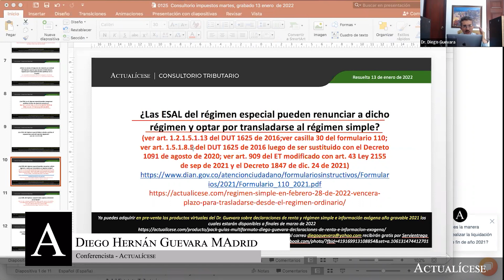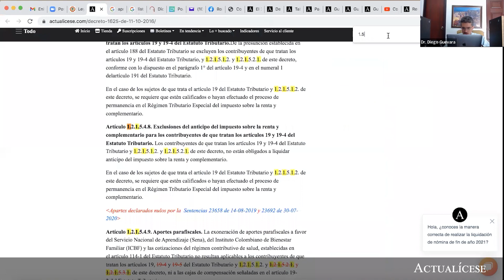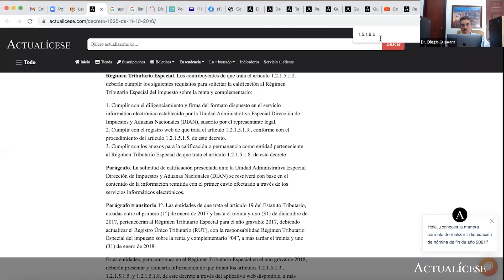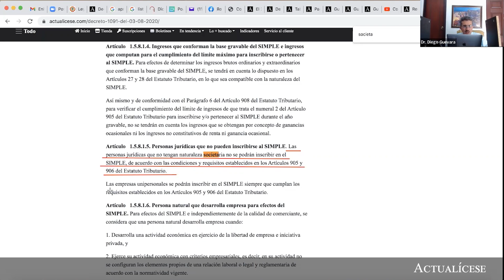¿Esal pertenecientes al régimen especial pueden trasladarse al SIMPLE?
¿Las Esal del régimen especial pueden renunciar a dicho régimen y optar por trasladarse al régimen simple?

De acuerdo con el artículo 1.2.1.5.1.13 del DUT 1625 de 2016, el Dr. Diego Guevara, líder de investigación tributaria de Actualícese, indica si las entidades sin ánimo de lucro –Esal– del régimen tributario especial pueden renunciar a dicho régimen y optar por trasladarse al régimen simple de tributación.

No olvides que en nuestro análisis Régimen simple: tarifas, declaraciones, novedades y mucho más te contamos todo lo que necesitas saber para la efectiva elaboración del formulario 260; además, en nuestro Calendario tributario 2022 podrás confirmar las fechas establecidas para el cumplimiento de tus obligaciones tributarias.

En Actualícese encontrarás de manera frecuente consultorios, tutoriales, charlas, webinars y tips elaborados con los principales expertos del país en lo concerniente al tema del régimen tributario especial.